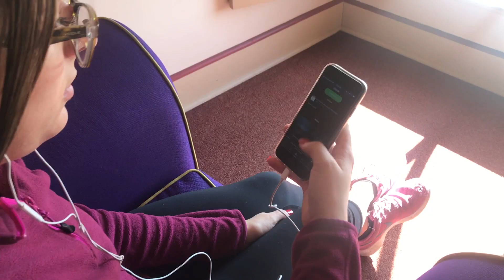Favorite Music Genre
Raegan Haggard being interviewed on her favorite type of music